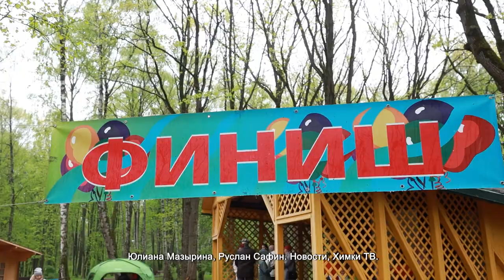СЕМЕЙНЫЕ СОРЕВНОВАНИЯ ПО СПОРТИВНОМУ ОРИЕНТИРОВАНИЮ